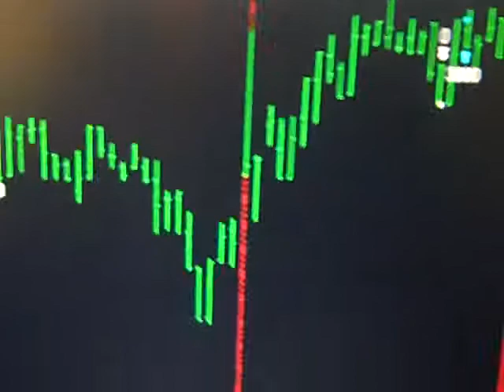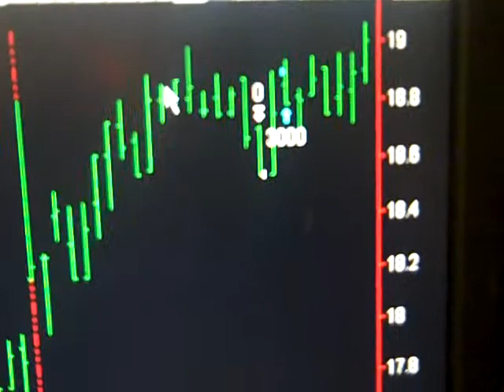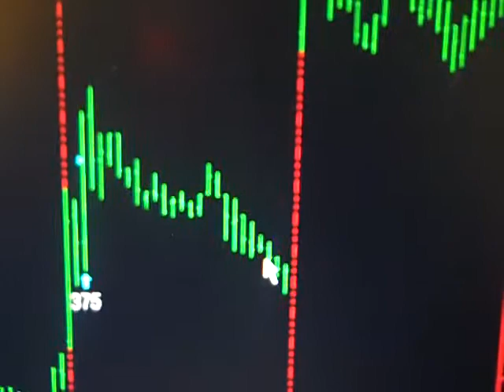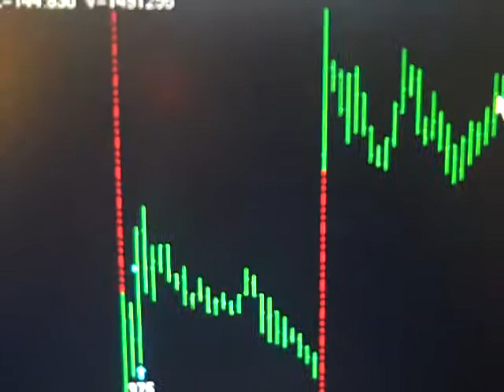Today Stock Market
Monday March 31 Hi my name is Bob Buran and I do "Today Stock Market" and stock market news every day the stock market is live.  During "Today Stock Market" I discuss all stock market trades I take based on the trading system software that is the culmination of 20 years of my trading experience and trading system development. I am in fact a trading system pro.  This daily stock market update is a way for you to keep on top of stock market prices, understand stock market basics and learn to make money in the unpredictable stock market of 2013.